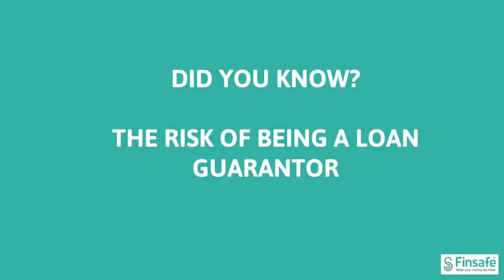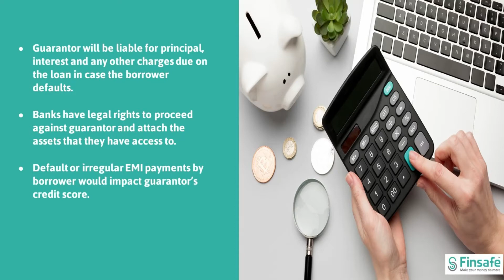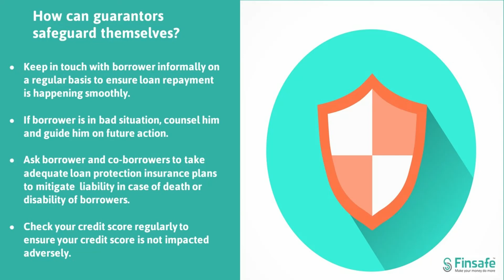Risk of being a loan guarantor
Risks of becoming a loan guarantor

Some banks insist on a guarantor if the collateral provided is not sufficient or if the bank is not sure of repayment capability of the borrower. Also on educationloans, generally guarantors are a must. Many of us agree to become guarantors on loans for our friends or family. But do we know the risks attached and how it may impact our creditscore? Watch this video to know the risks of being a loan guarantor and how can you safeguard yourselves against the risks.
Do write back to us on the Comments section of this video for any queries or feedback that you may have.